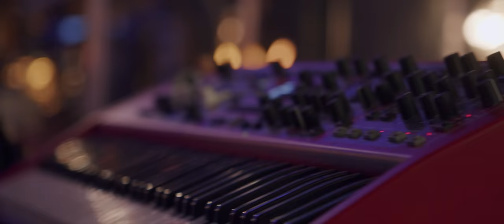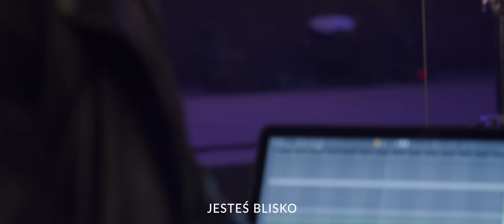ChwałaMU [#03] - Modlitwa Uwielbienia | Jest Więcej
ChwałaMU na żywo? Tak! Ponownie! Spotkajmy się 8 lipca na Tarczyński Arena Wrocław, gdzie w 3️⃣0️⃣ tysięcy osób będziemy uwielbiać Boga!

Zapraszamy Cię na trzecią odsłonę modlitwy uwielbienia w ramach projektu ChwałaMU razem z zespołem Jest Więcej!

Koniecznie zostańcie do końca! Bóg wziął nas głębokooo w miejsce ogłaszania Jego bliskości i modlitwy o uzdrowienie❤️

Projekt ChwałaMU to godziny uwielbienia, które w swojej modlitwie wprowadzą Cię w doświadczenie obecności Boga.

- 14 zarejestrowanych odcinków
- 1,5 mln wyświetleń
- 14 zespołów z całej Polski,
- 96 zaangażowanych muzyków,
- 19 godzin, 16 min i 55 sek uwielbienia
- Ogromna liczba słów wyśpiewanych dla tego, który jest Godzien!

Niech Bóg będzie uwielbiony! 👏🏼🙌🏼

0:00 - 9:00 Świadectwo (My Testimony)
9:00 - 20:57 Przyjdź
10:57 - 34:05 Spocznij na nas (Rest On Us)
34:05 - 44:17 Jeszcze raz (Do it again)
44:17 - 50:21 Modlitwa uwielbienia Marcin Zieliński
50:21 - 56:04 W ciszy i zaufaniu
56:04 - 1:09:16 Modlitwa o doświadczenie bliskości Boga Marcin Zieliński
1:09:16 - 1:13:06 Modlitwa o uzdrowienie Marcin Zieliński
1:13:06 - 1:20:21 Jak wielki jest Bóg (How Great is Our God)

Wokale: Natalia Kuroś, Gabriela Kapczuk, Michał Dudkiewicz
Perkusja: Szymon Bisaga
Bas: Klaudia Wachtarczyk
Gitary: Radosław Pendziałek
Piano: Szymon Szczot